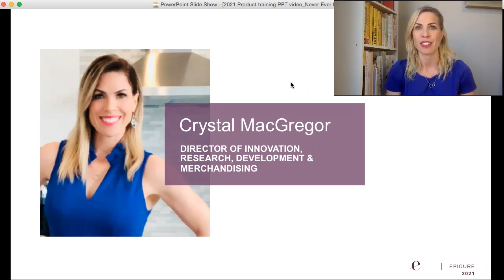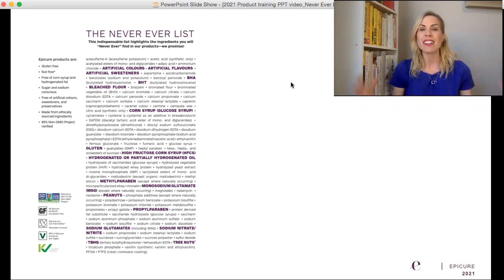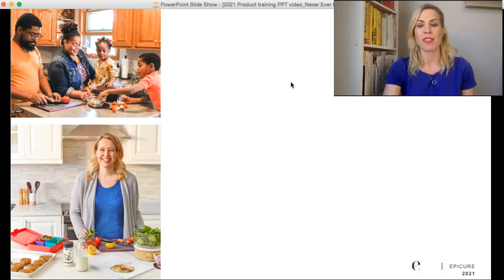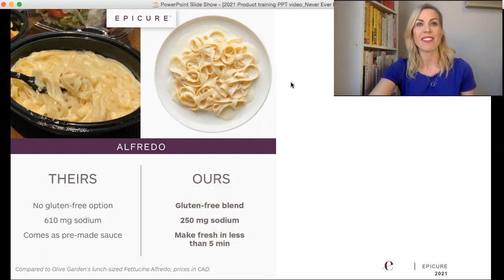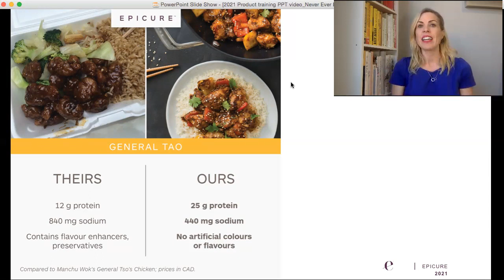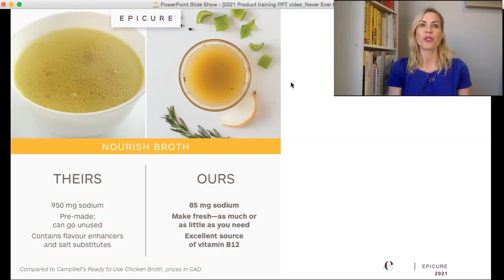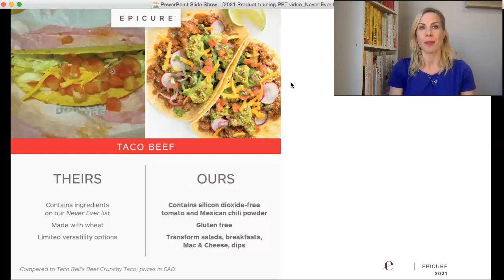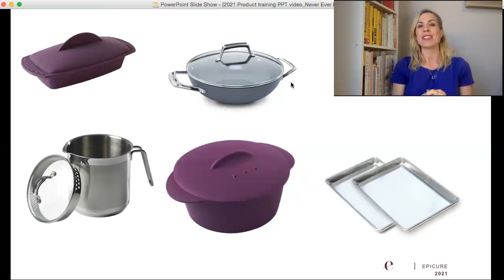AprilProductTraining NeverEverList EN 2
The Never Ever List and Cookware